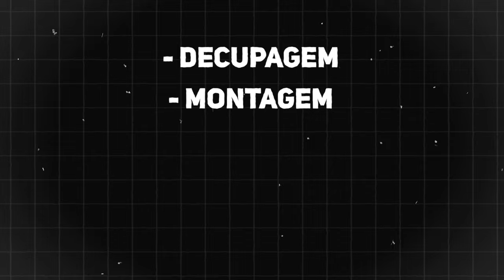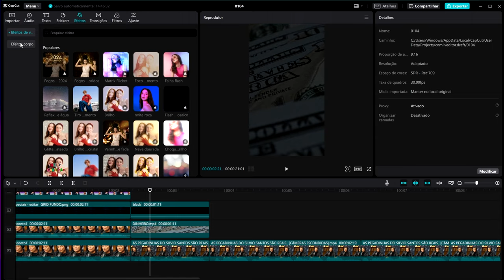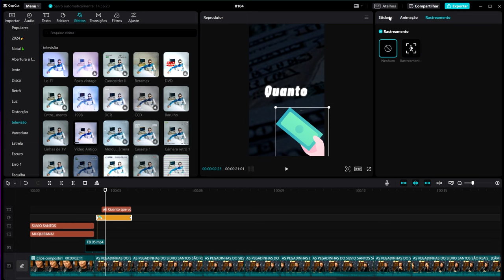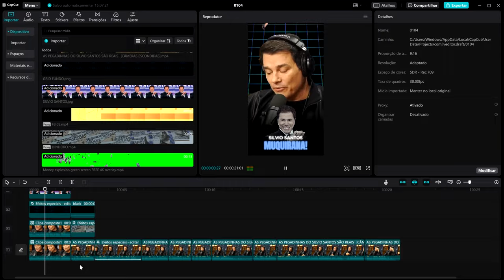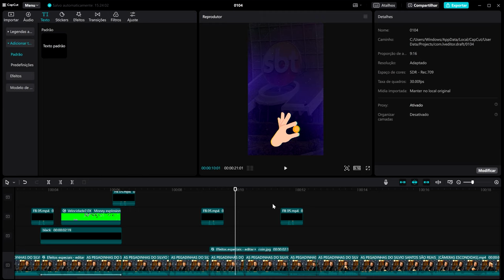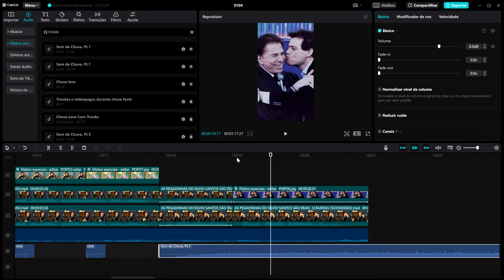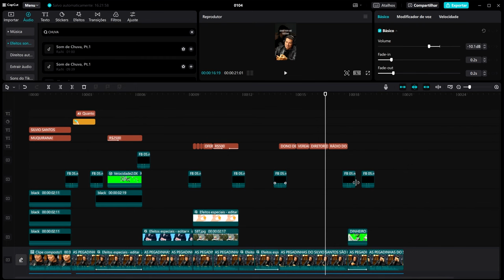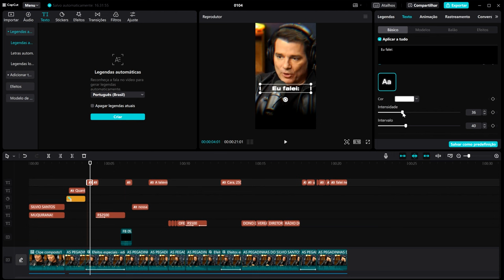EDIÇÕES DINÂMICAS - Aprenda a fazer e viralize 🔥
Descubra o passo a passo das edições dinâmicas! Vou te mostrar o meu processo criativo para editar vídeos curtos nesse estilo.

Esse tipo de vídeo dinâmico está em alta e dando muito resultado, tanto pra editores quanto para quem publica.

Confira agora como fazer!

✅ Conheça o MCF (e aprenda passo a passo a como fazer essas edições de nível avançado começando do ZERO)